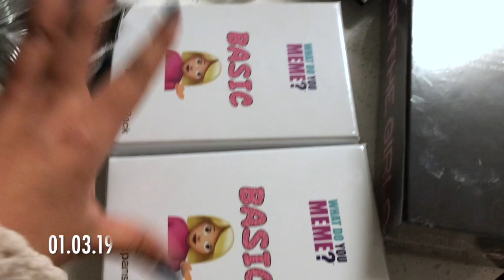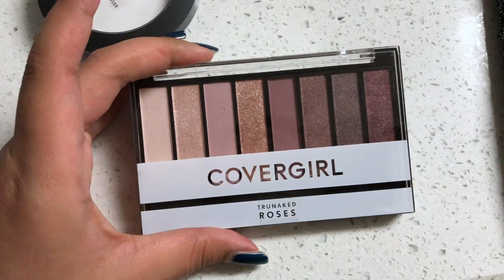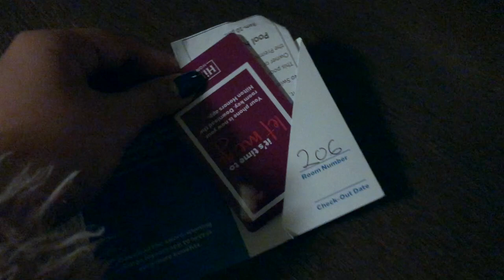House Warming Party Preparation + Overnight Hotel Stay || Laureen Yabis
Please come join the family

Intro Credits:
Mya's Melody

xoxo,
Laureen

Credits:
erika renée
iEditing X

FAQs:
Q. How old are you?
I’m 21.

I am Pilipino.

I live in New Jersey.